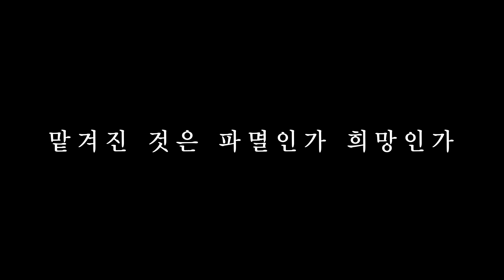몬스터헌터 스토리즈 2 파멸의 날개 - 파이널 트레일러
맡겨진 것은 파멸인가 희망인가－

몬스터와 라이더의 인연의 힘을 시험받는 장대한 여정에서
몬스터의 알을 입수하여 육성하고, 동료가 된 몬스터들과 함께 모험을 펼치세요!

현재 절찬 판매 중!